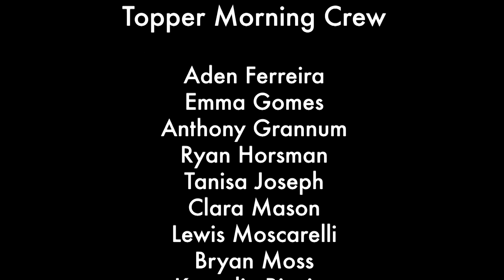Topper Morning 10/24/22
Welcome back Toppers! Today we welcome our newest member of the Topper Morning crew, Emma ! She joins Anthony in the lounge for a quick heads up for what is happening around Durfee.